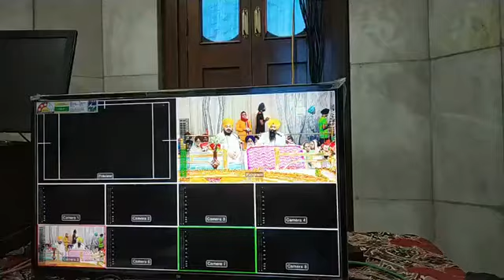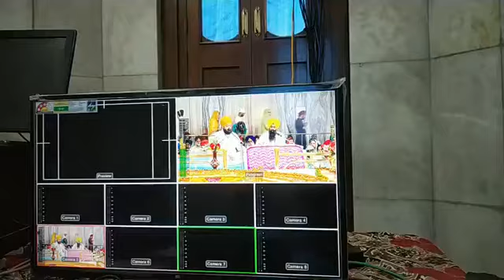25 June 2021